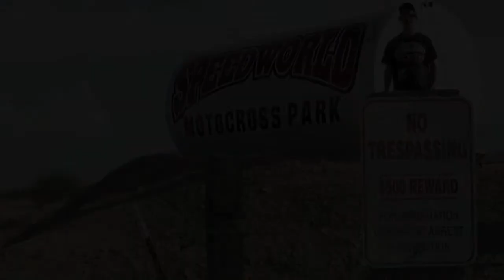Dirtbike Pictures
A few photos of myself and friends out dirt bike riding. Enjoy.